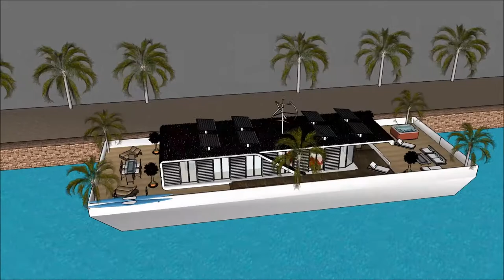Stylish Contemporary Venice Floating Houses casa galleggiante moderna Milano Build in Venice Italy C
The floating house villa houseboatzania launching an innovative high-end luxury yacht floating house villa mansion home design potentially as a display of exhibition of the Stylish Contemporary Venice Floating Houses casa galleggiante moderna Milano Build in Venice Italy C.

The collection of the Floating house villa houseboatzania concept of Stylish Contemporary Venice Floating Houses casa galleggiante moderna Milano Build in Venice Italy C consists of high luxury and architectural art pieces in minimalism combined with living on the waterfront of the harbour.

The floating house villa mansion yacht design has the basis to sustain living with high standards and contemporary structural design - Stylish Contemporary Venice Floating Houses casa galleggiante moderna Milano Build in Venice Italy C with numerous of prospects for excessive living and celebrating the desire of life worldwide: